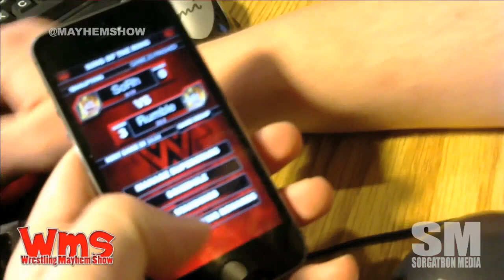Mayhem Minute: WWE SuperCard Update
Today Sorg looks at the recent changes in WWE SuperCard including the newest WrestleMania tier of cards and new layouts.